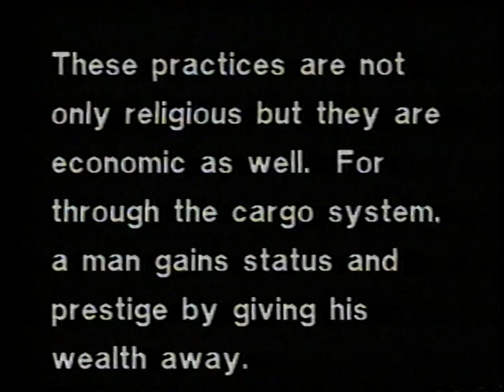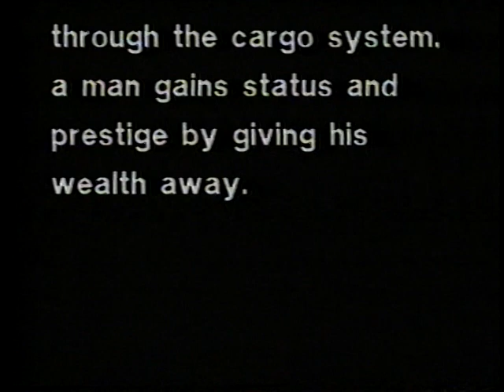Highland Maya part 1 of 3